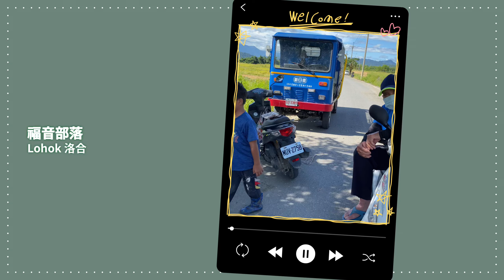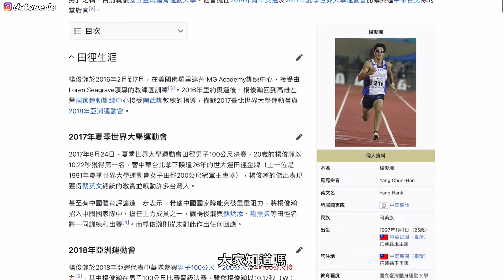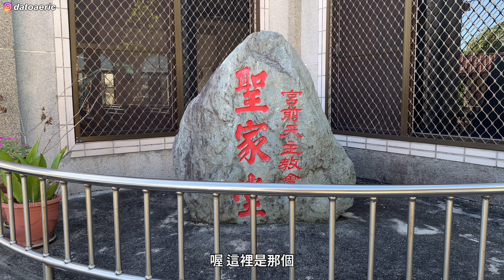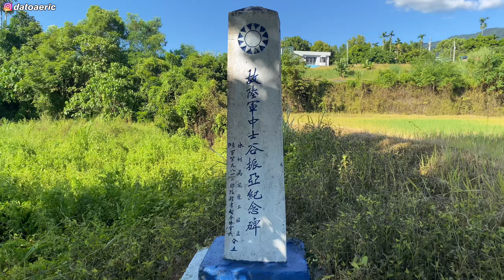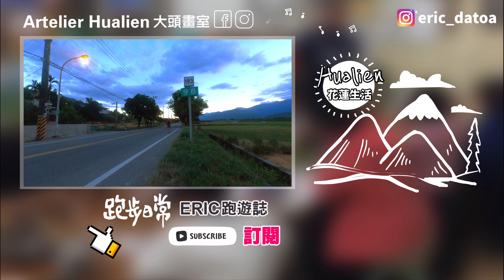【旅跑】玉里/松浦天堂路｜東部最美公路，樂德公路 ｜秀姑巒溪平原，百年稻米原鄉部落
花東縱谷平原，就屬秀姑巒溪沖積平原為最，百年來皆以稻米為主要農作，同時也是台灣稻米的核心產地，整個玉里的稻米種植面積也居全台之冠，不過因交通不便，部落居民一直是處深居簡出的狀況，即便如此阿美族人的天生基因，卻也在此出現了台灣少見的菁英，優席夫與楊峻翰，很特別的是，松浦里如今依然保留著昔日日文的名稱，宮前與松浦，這裡的稻田耕作面積較之於春日，且因狹長，景緻多了高低上的層次，如海岸山脈邊的梯田，就空拍而言，多了更多攝影角度，值得一玩再玩。
座標資訊
1.宮前天主教聖家堂
交通資訊
沒有花蓮火車站的班次
欲搭乘需先坐到瑞穗再轉公車
南部往上則可在玉里車站搭乘
1.花蓮客運1135
乘車處1.瑞穗火車站2.玉里火車站
沿途停靠
玉里→樂合→鐵份→高寮→觀音→玉東國中→松浦→麻汝→春日→苓雅→瑞穗
2.自行開車
北往南建議走瑞穗大橋過來
南往北建議走高寮大橋過來

參考文獻
1.玉里鎮公所 /村里導覽 /各里沿革

在此感謝福音部落"宏恩一家人"接受採訪
00:00開場空拍
02:20人文歷史導覽介紹
05:22宮前部落出發
07:13陸軍中士谷振亞紀念碑
08:50松浦國小，後方聚會所
11:32松浦部落，猛仔蘭小山
14:48阿眉溪與族人戲水
17:05萬麗橋
18:16麻汝社區，天堂路介紹
19:56空拍松浦天堂路
21:55秀姑巒溪黃昏
22:39回阿眉溪，結尾

Camera:
GoProHERO 8 / Insta360 ONE X2 / iPhone11
Drone: DJI Mavic Air2
Edit: VLLO / Procreate / Photoshop